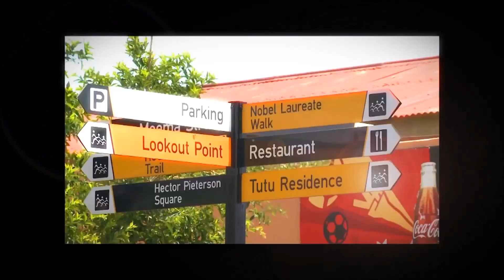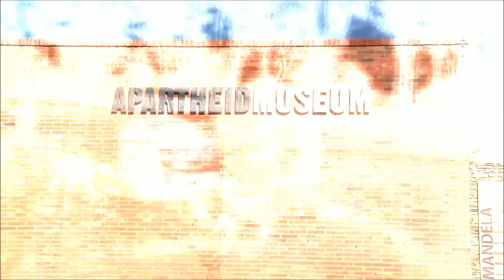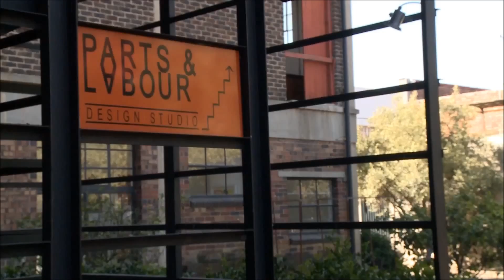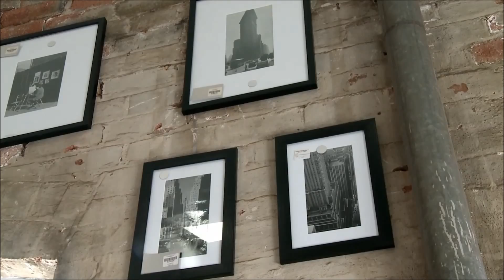Johannesburg Sandton Intercontinental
Soaring above the skyline, this Johannesburg hotel boasts stunning city views in the most exclusive district. Luxury amenities include an outdoor pool and eight spa treatment rooms. Enjoy plenty of retail choices via the convenient sky bridge that links the hotel to Sandton City Shopping Centre. If exploring is your aim, browse handmade artifacts in the African Art & Craft Market, see vibrant Mandela Square or the 47,000 hectare Cradle of Humankind.